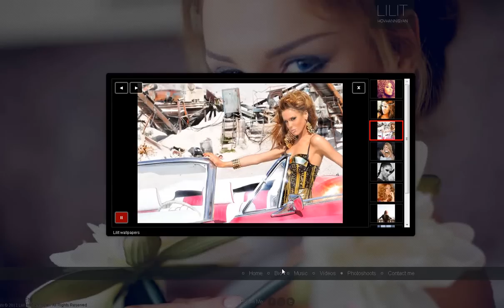WebAuditor.Eu Flash Site in itself Perfect Best Internet Marketing Top On line Advertisi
WebAuditor » Beautiful Flash WebSites in itself Perfect Best  Web  Marketing & Best Advertising
WebAuditor » Beautiful Flash WebSites in itself Perfect Top Online  Marketing & Advertising
WebAuditor » Beautiful Flash WebSites in itself Perfect Top  Online Marketing & Best Advertising

WebAuditor » Beautiful Flash WebSites in itself Perfect Top  On-line Marketing & Best Advertising
WebAuditor » Beautiful Flash WebSites in itself Perfect Top  Web Marketing & Best Advertising
WebAuditor » Beautiful Flash WebSites in itself Perfect Top  SEO Marketing  & Best Advertising